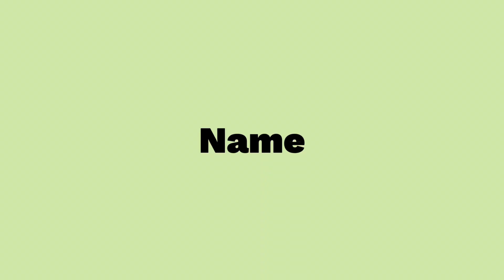โรงแรมแมวพระราม2 | Kmpcathotel | Moon room ต้อนรับ อั่งเปา ตังตัง ดีมั๊ย? ep.893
Cat name : อั่งเปา ตังตัง
Room type : Moon room